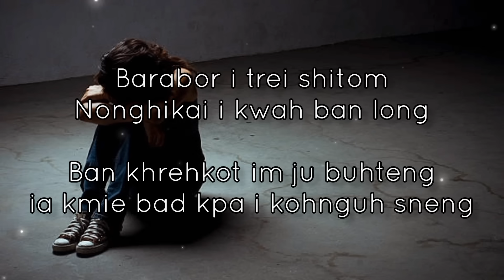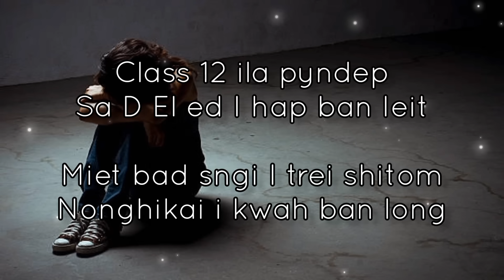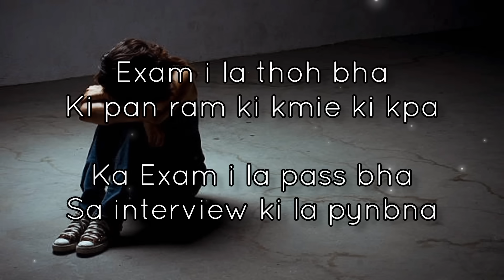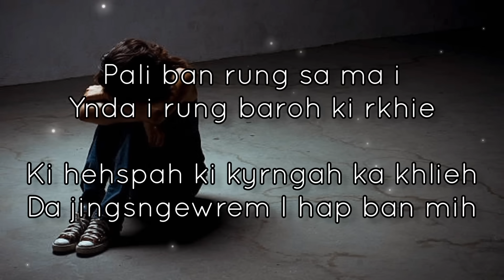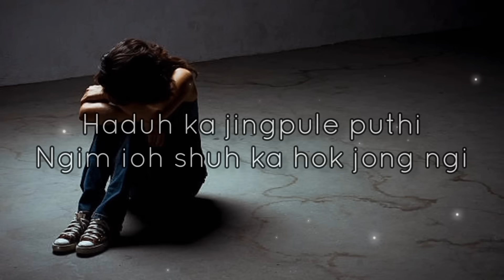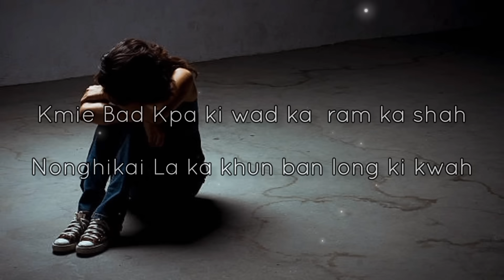Ka Hok Ki Ba Duk Ki La Knieh ( She Want To Become a Teacher ) - Official Khasi Song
La Khang ban re-upload ha ki wei ki channel khlem ka permission

Except noh 30 , 40 second Lane Short video